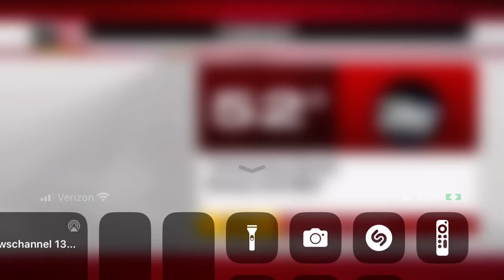WNYT 13 Sports 4/21/23 11:00